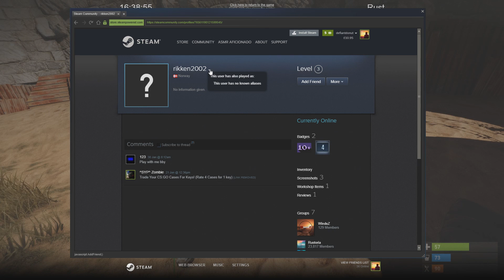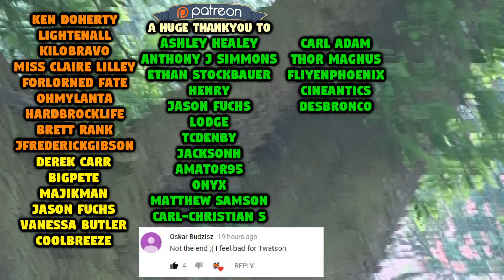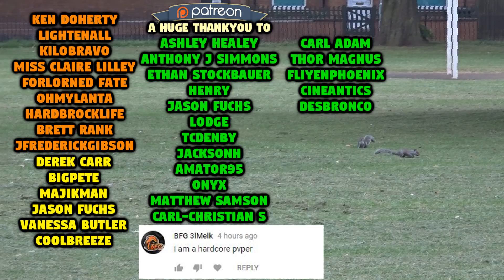LONG LIVE THE TREE FORT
Thanks you very much for watching and as always, have fun guys!

INTRO SONG
E-dubble - Be A King